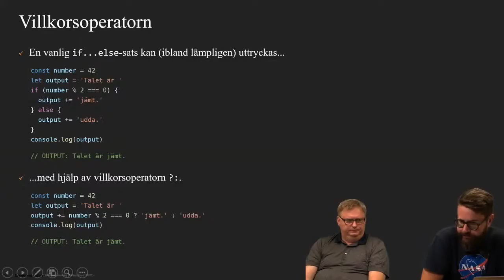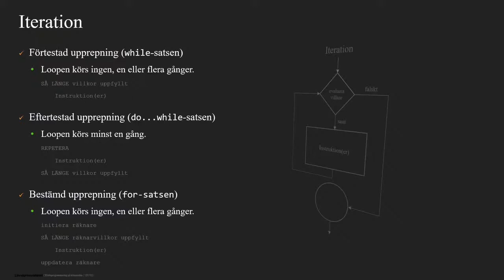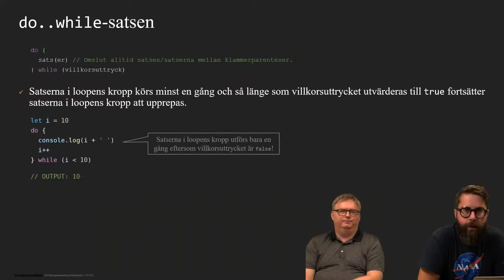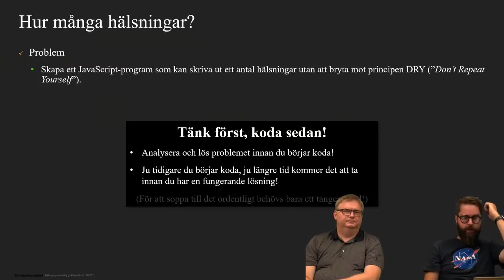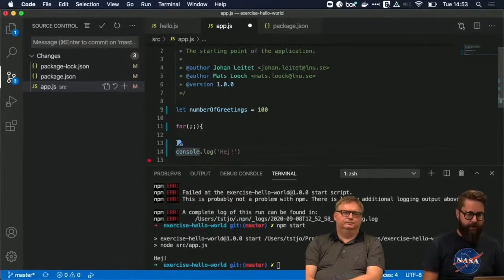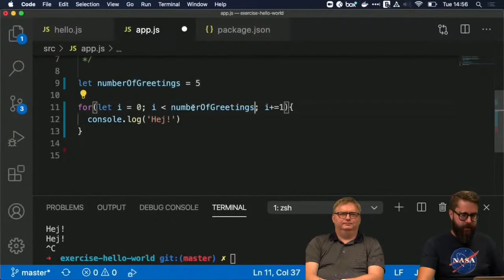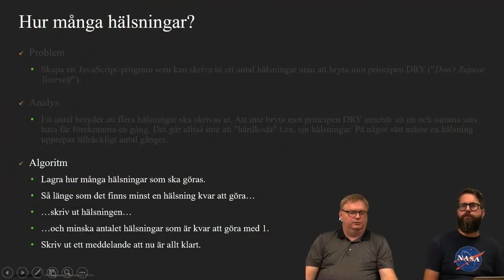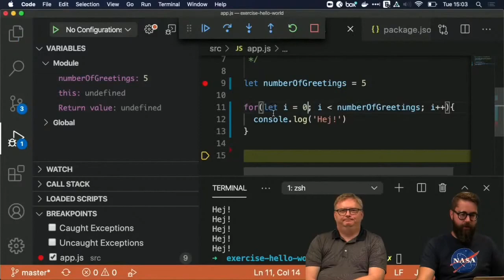1DV025 - Styrstrukturer - Iterationer